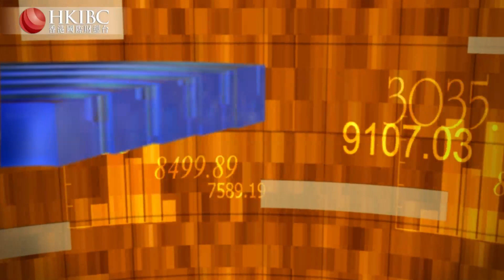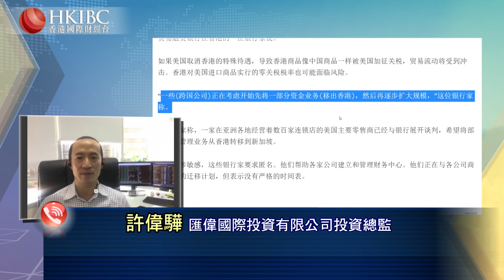#@許偉驊【20200605】港資公司會大舉撤離嗎？財經視界 香港國際財經台HKIBC#